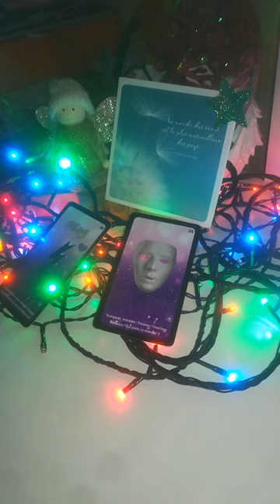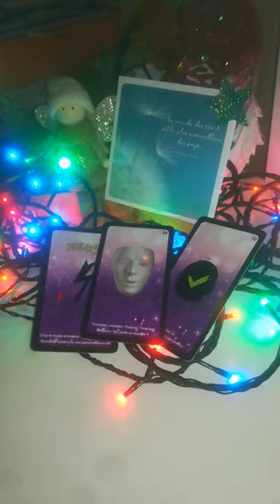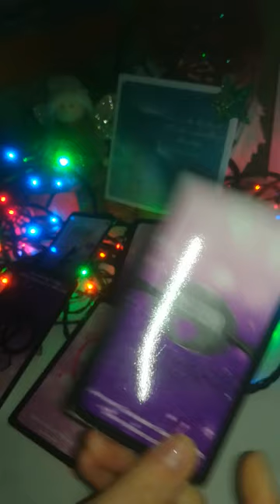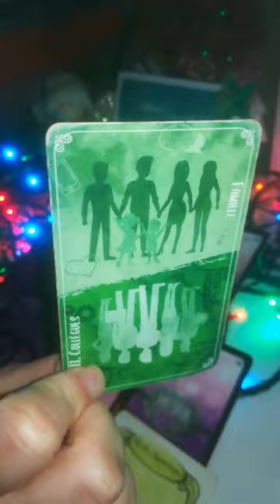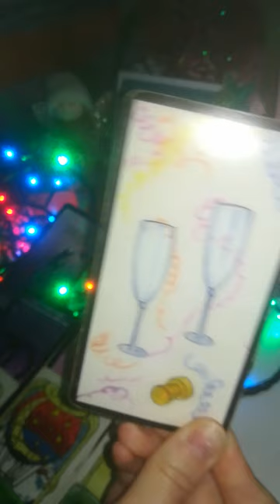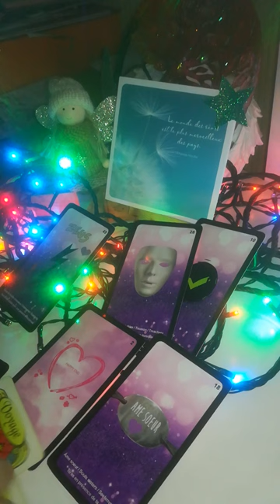12SENT vous revoir et revivre un coup de foudre💕 justice divine mettre fin sortir disputes FAMILLE